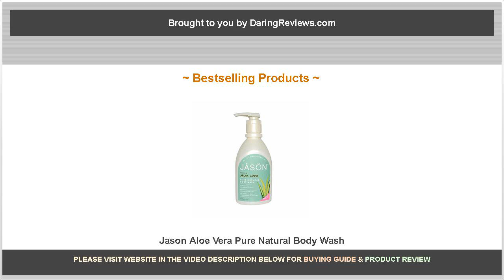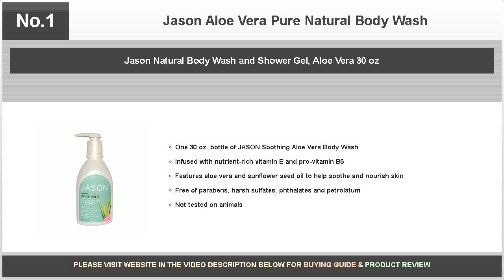Jason Aloe Vera Pure Natural Body Wash - Daring Reviews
One of the natural body washes I have just started using is the Jason Aloe Vera Pure Natural Body Wash. I have to say the body wash is very gentle, cleansing and nourishing to my sensitive dry skin.

Bestselling products covered are as follows:

No.7: Jason Body Wash Aloe Vera

No.6: JASON Soothing 84% Aloe Vera Hand and Body Lotion (IASC Certified), 8 Ounce Bottle (Pack of 3)

No.5: Jason Pure Natural Aloe Vera 84% Moisturizing Hand & Body Lotion - 8 oz

No.4: JASON Men's Forest Fresh All-In-One Body Wash, 30 Ounce Bottle

No.3: Jason Natural Products Aloe Vera Satin Shower Body Wash, 30 Ounce - 3 per case.

No.2: Jason Body Wash Soothing Aloe Vera Pure Natural - 30 fl oz

No.1: Jason Natural Body Wash and Shower Gel, Aloe Vera 30 oz